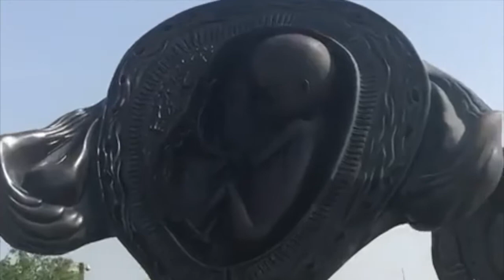Sculptures at Sidra Medical Hospital - graphical portray human reproductive cycle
Amazing Baby Sculptures at Sidra Medical Hospital in Doha, Qatar. Giant Damien Hirst uterus sculptures catch the eye at Sidra Medical Hospital in Doha, Qatar
A Giant Uterus Sculpture Is Causing Controversy In Qatar